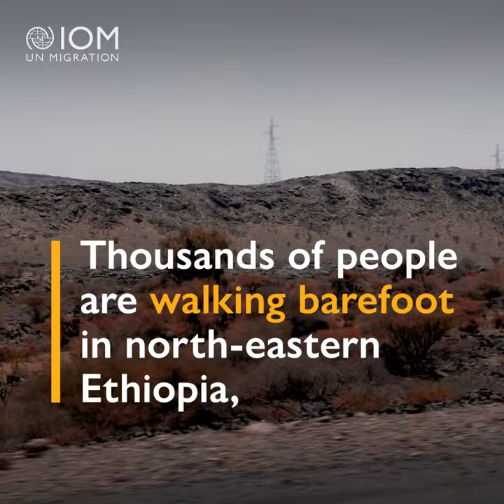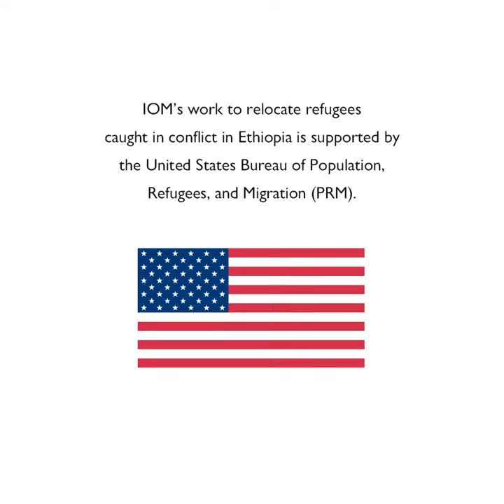IOM Supports Relocation of Refugees in Ethiopia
For vulnerable people fleeing conflict, transportation is a lifeline.

IOM teams are helping safely relocate refugees caught in conflict in Ethiopia.